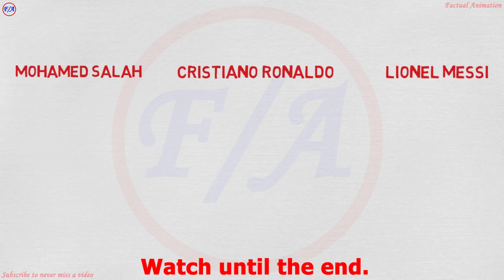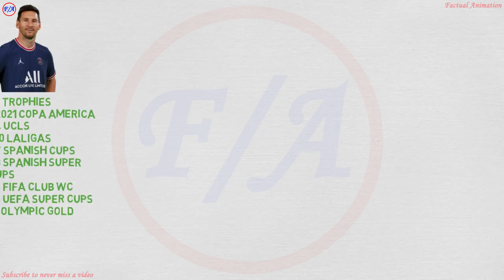Mohamed Salah vs Cristiano Ronaldo vs Lionel Messi Compared |Who is the BEST? MESSI, RONALDO & SALAH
This is a comparison between Mohamed Salah, Cristiano Ronaldo and Lionel Messi. We have compared their Career from the league, UCL, national team, Discipline in the pitch, Awards they have received, and titles that they have won. Who is the best? Cristiano Ronaldo or Lionel Messi? And how does Mohamed Salah compare to the the 2 G.O.A.Ts?

Timestamps
00:00 - Introduction
00:30 - Basic Information
01:32 - League Stats
02:32 - UCL Stats
03:34 - International Stats
04:32 - Total Career Stats
05:25 - Discipline
05:49 - Awards received
06:13 - Titles Won

Thanks.